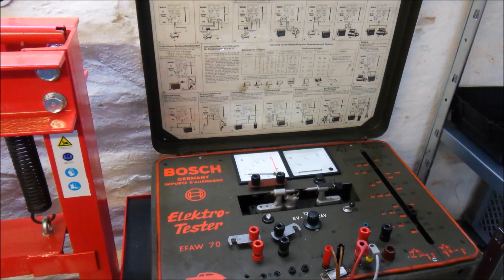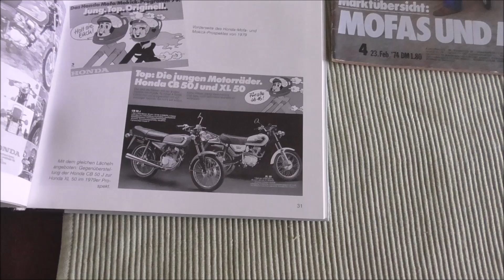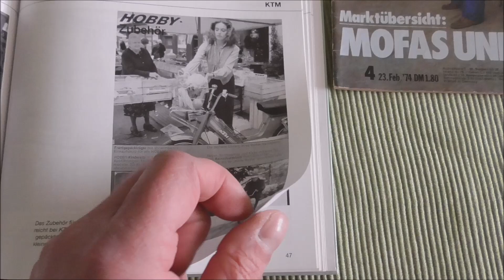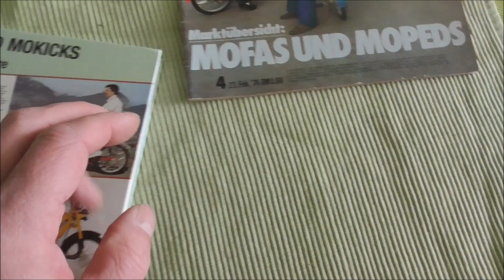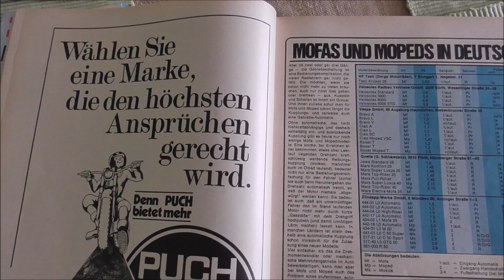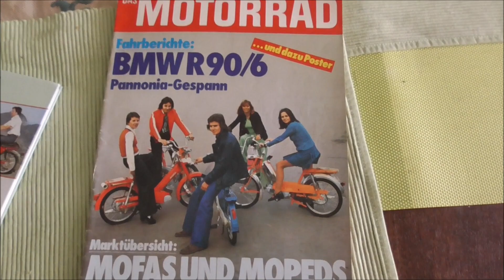Vielen Dank für die Geschenke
Nun wollte ich mich doch mal für die Geschenke bedanken die ich ab und zu von euch erhalte. Ich freue mich riesig darüber.